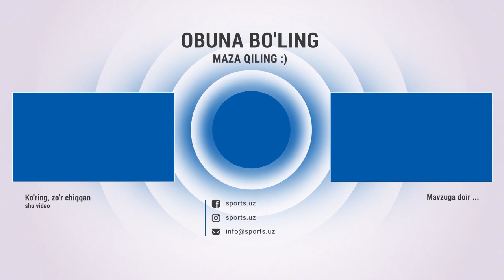Buxoro - Metallurg 1:0 Gollar va xavfli vaziyatlar HIGHLIGHTS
Навбахор,Navbahor,Paxtakor,metallur,buxoro,gollar,pfl,sport,boks